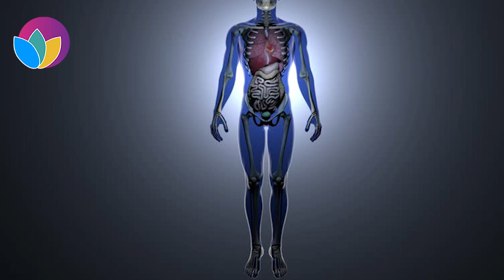Full Body Detox Frequency | Purify Your Blood & Remove Harmful Chemicals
Toxins are harmful chemicals. They are everywhere in the environment. Food, drink, and air all carry pollutants that can harm your health. Some pathogens, especially bacteria and fungi, can release toxins directly into your body if they have a colony inside you. It is impossible to avoid toxins. Even Antarctica could not escape. The fish and seafood you eat may contain heavy metals like mercury; the water you drink may have plastic motes; the air you breathe includes poisons like nitrogen dioxide and sulfur dioxide. There are countless toxins in your bloodstream, damaging your organs and causing health conditions.

That's why detoxification is so critical. We inevitably take in toxins, so we must get rid of them to prevent health problems. Our body naturally decomposes toxins in the liver and expels them by urination and sweating. However, this process is rather slow.